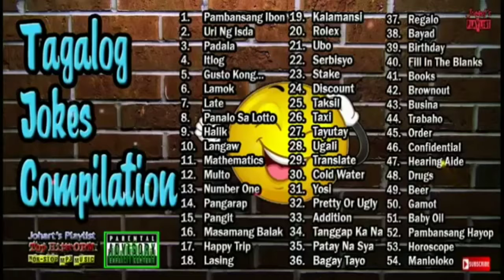BEST JOKE FOR YOU BUNGISNGIS TAGALOG JOKE TIME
all my intent has no any harm to the public pure entertainment and learning. BEST JOKE FOR YOU BUNGISNGIS TAGALOG JOKE TIME
pampagoodvibes,pampawala ng stress sabi nga nila laughter is the best medicine,watch nyo na ishare nyo din sa mga taong problemado sa buhay at malungkot😅 JOKE TIME,TAGALOG FUNNY JOKES

My Name is WJB, I make youtube channel for free relaxing and meditation music.I started this channel with one simple vision. It's about creating a place that you can visit whenever you want to sit back and relax. Composed music can be classified into sleep music, calm music, yoga music, meditation music, study music, calm music, easy-to-listen music, relaxing music and natural sounds.
Thanks for listening and leaving feedback. I am very happy with your warm support every day and am motivated to work music.
.. Great for reading comments.. We want to make your day more beautiful with the music we share!
Have a good day! I hope the best comes to you!

 [healing music to hear when sleeping] Serotonin increases to non-REM sleep state Healing music sleep work sleep rest insomnia stress relief.